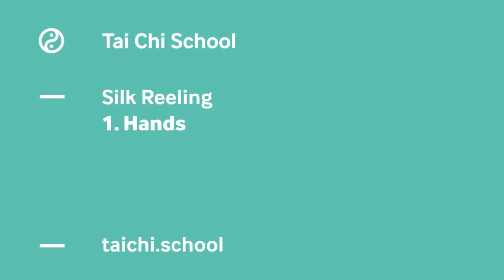How to move your hands in Silk Reeling for Chen Tai Chi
Aamir takes you through the basics of hand movement in Chen Tai Chi in this free lesson from our Foundation Course.

Traditional methods. Modern teaching. Online Tai Chi lessons you can do anywhere, anytime.

Our Foundation Course covers the complete range of Tai Chi and Qigong exercises, based on traditional teaching methods that emphasise body method and technique over memorising long forms. It features everything from health and breathing exercises, to how Tai Chi is used as a martial art.

Read more about the course on our site, and try one of our free lessons now to find out about the best Tai Chi tuition available online!

Master Aamir Rafi is a 6th Duan Wei instructor who has won competitions all over Europe. He teaches at the Chen Tai Chi Centre in Manchester, UK.